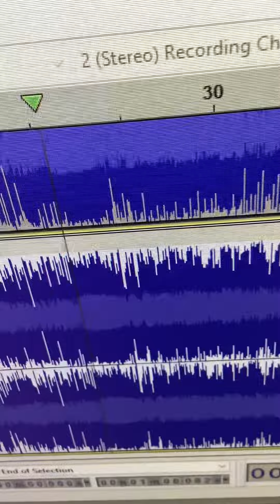Pinky Dinky Doo Theme Song in Diamond Effect